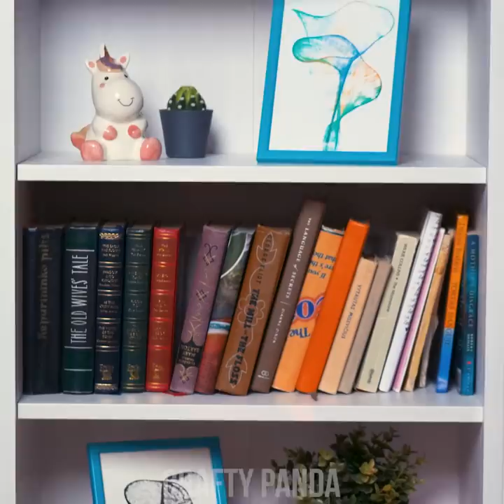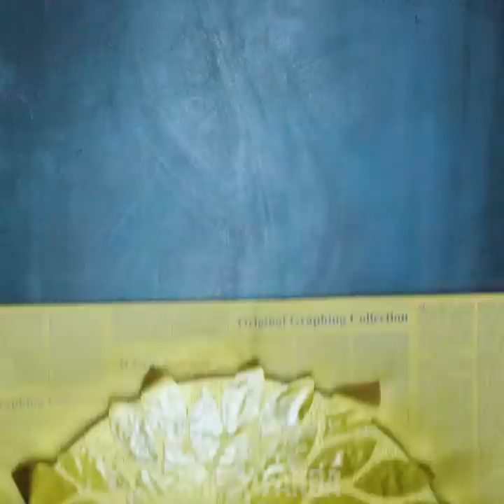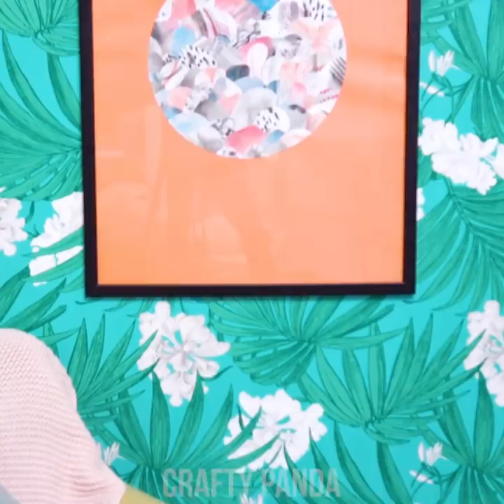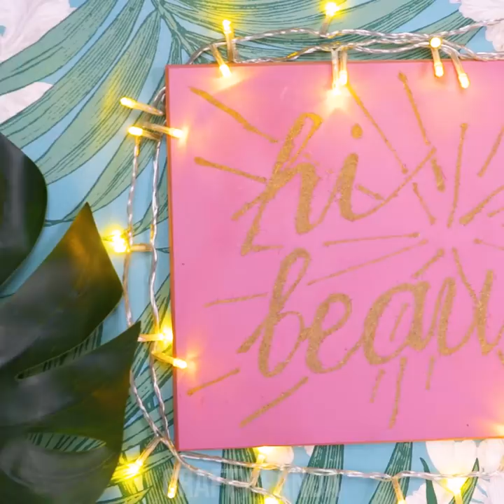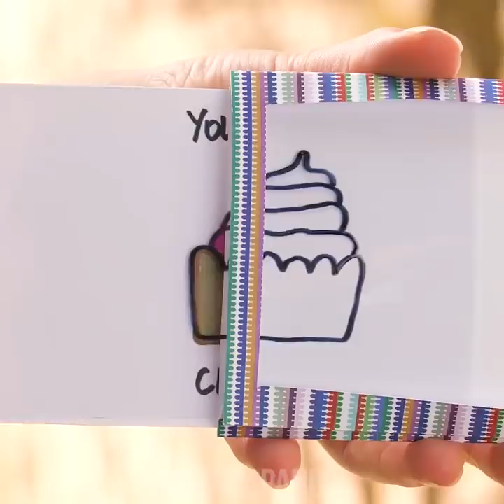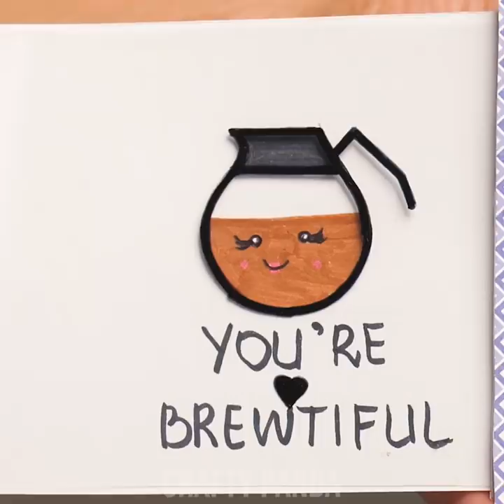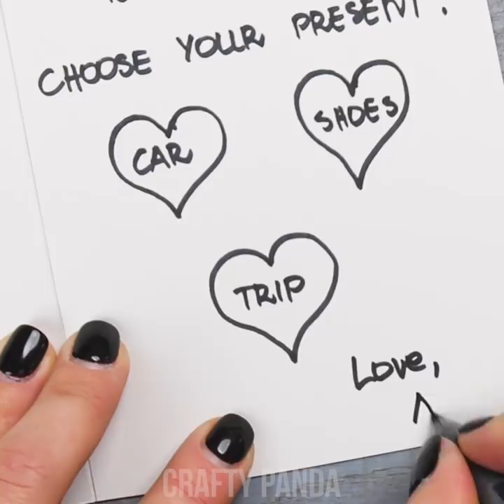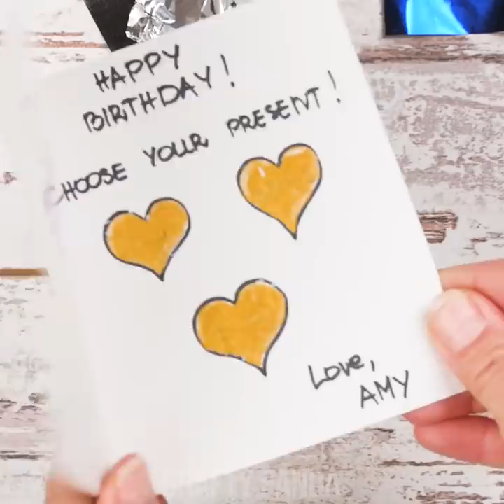Release your Creativity: Easy Painting Techniques and Drawing Hacks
Looking for creative ways to design postcards or eye catching paintings?! You came to the right place!
Discover tons of cool and interesting painting techniques using threads, chalk and spray paints, hot glue, shaving foam, 2D effects - and many other drawing hacks!

00:04 Colored Thread Postcard
01:34 Custom Spray Painting Decor
02:18 Easter Watercolor Paintings
03:05 Cosmic Acrylic Paint
04:05 “Hi Beauty!” Painting
04:38 Thread Spray Painting
05:36 Magical Postcards
06:42 Shaving Foam Postcards
07:35 Rose Shaped Stamps
08:00 Chalkboard Cards
08:39 Scratchy Postcards
09:25 2D Tap Water
10:28 2D Curtain Effect